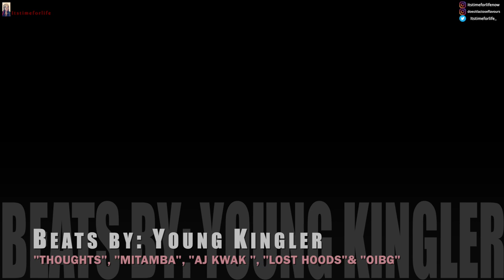HEATHER AND DYLAN | Love After Lockup S03E13 Put a sweater on and chill | REVIEW| Itstimeforlife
DAILY VIDEOS - Today we are looking at Heather and Dylan. Well.. that escalated quickly !
NEW COUPLE EVERY WEEKDAY!

E D I T I N G :
FCPX

C A M E R A :
Iphone SE (My camera broke 😭)